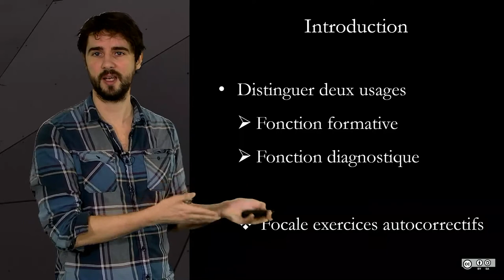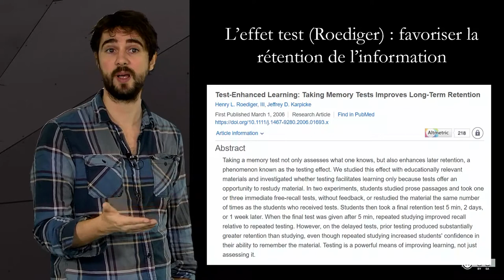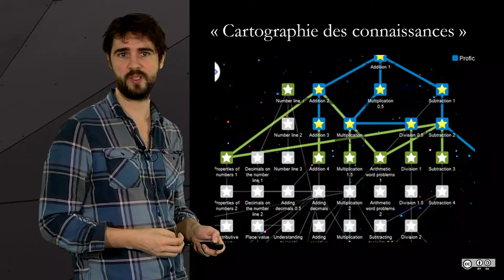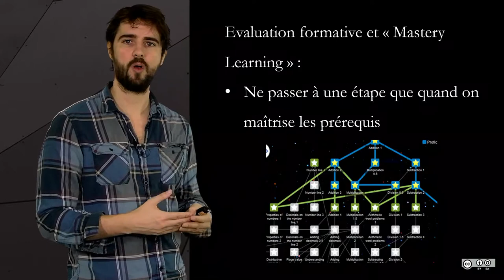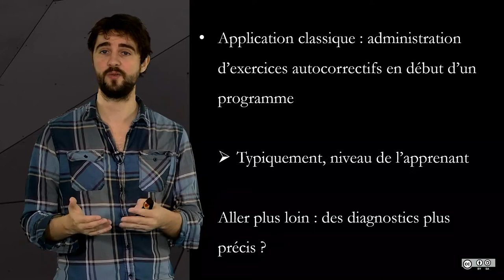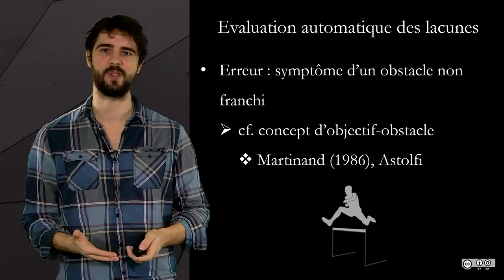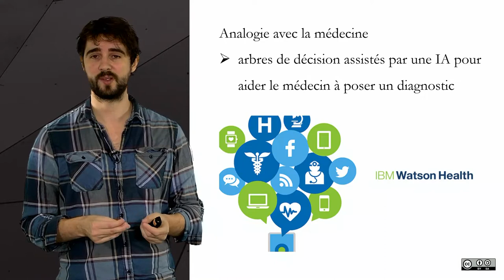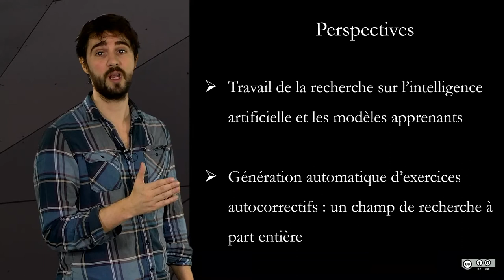5.2 Evaluation formative et diagnostique